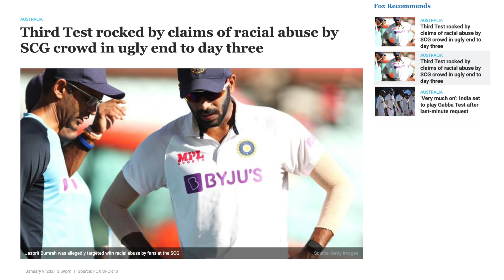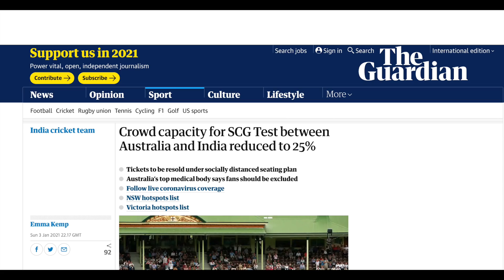Racism against Indian Cricketers by Australians! What do we do? WE WIN!!!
This is a reaction to the recent racist remarks by the Australian crowd during the third cricket test match between India and Australia towards Jasprit Bumrah and Mohammed Siraj!

Team Peepoye